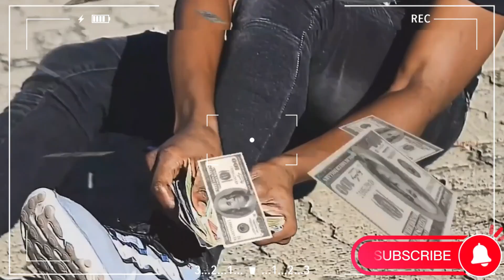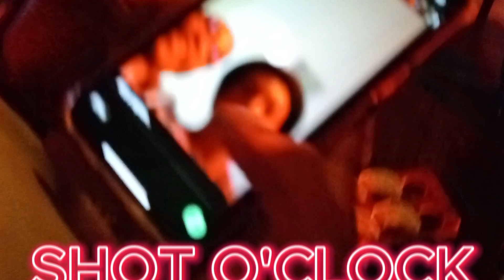BIGGEST 2 MAN EMHLABENI ! (LEAVE IT ALONE🍻❌)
In this video I will be having the craziest time with my friend Khula. 2 Man is what they call?
ts your boy 22, hope you enjoy